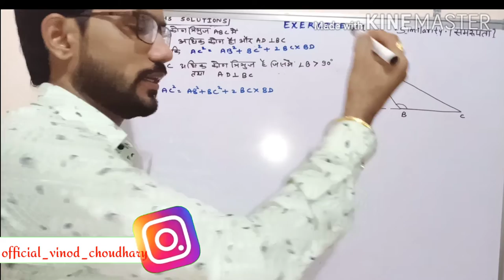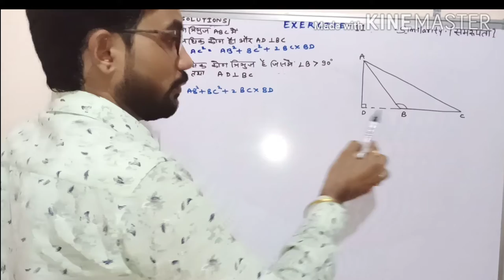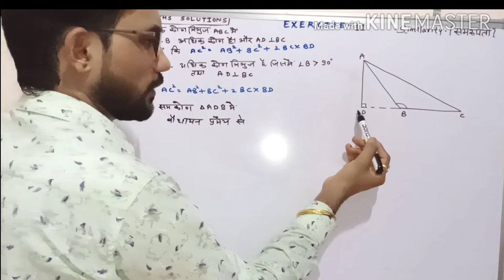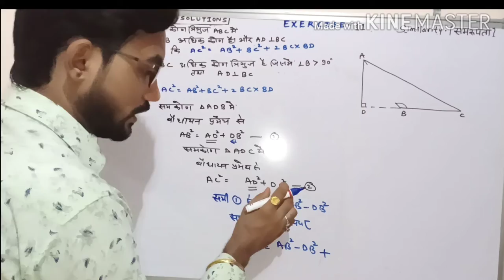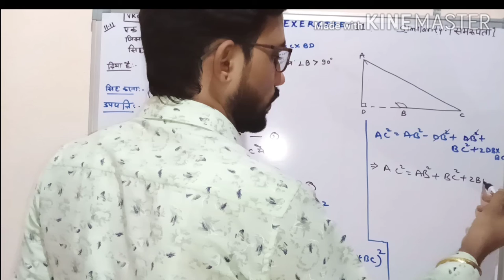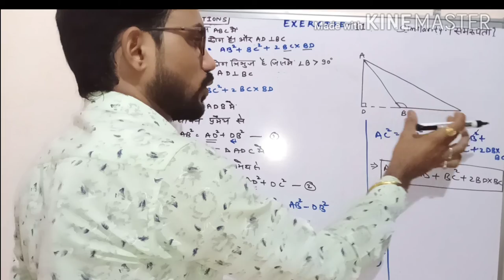CLASS-10thप्रश्नावली 11 ( समरूपता)बौधायन प्रमेय ke questions 99% for exam.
CLASS-10th.प्रश्नावली 11 ( समरूपता)बौधायन प्रमेय पर आधारित महत्वपूर्ण परिणाम most imp 99% for exam(𝓋𝒾𝓃ℴ𝒹 𝒸𝒽ℴ𝓊𝒹𝒽𝒶𝓇𝓎)

twiter link:-

How to get good marks in maths class 10th .
1) बौधायन प्रमेय पर आधारित महत्वपूर्ण परिणाम.
2) converse of pyth.
3) converse of pythagoras theorem.
4) converse of Pythagoras theorem.
5) converse of pythagoras theorem proof
6) converse of pythagorean.
7) converse of pythagoras theorem.
8) class 10 in english.
9) converse of pythagoras theorem class. 10) converse of pythagoras theorem class.
11) converse of pythagoras theorem.
12) pythagoras.